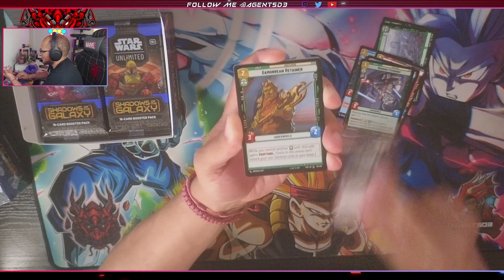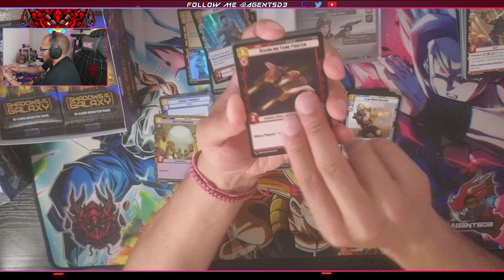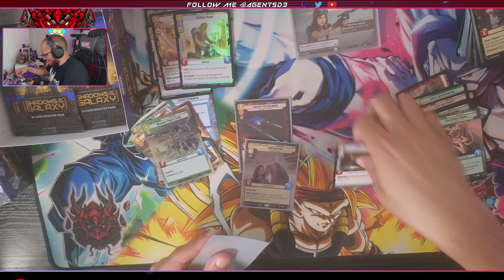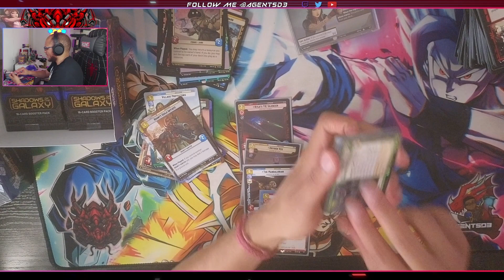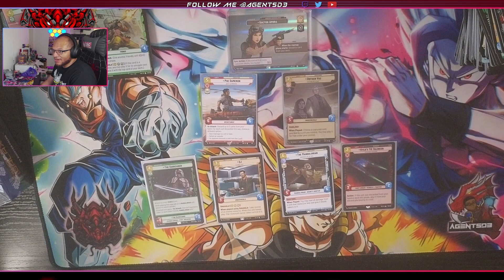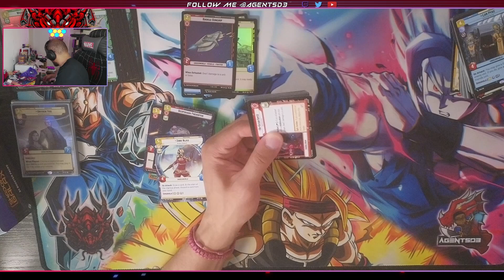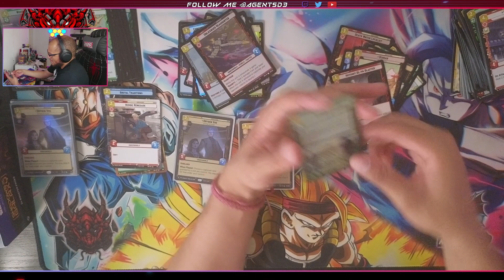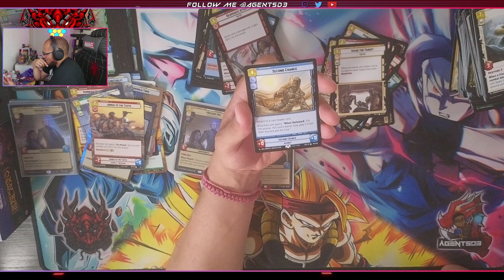We Got Our First Showcase Rare! | Star Wars Unlimited Double Booster Box Opening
Are you looking to jump into some of the world's most popular or niche TCGs? Then look no further! Whether you're a TCG veteran or a first-timer, we've got content for you! Digimon, Dragon Ball Super Masters, Fusion World,  Star Wars Unlimited, Union Arena, and Lorcana are our cardboard addictions of choice. We upload deck profiles, matches, market reports, tips, and more.